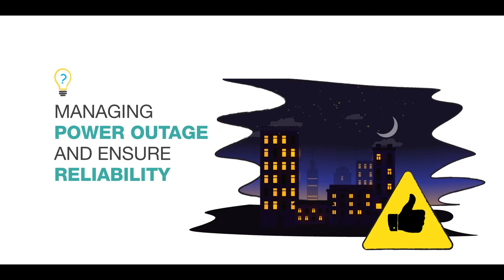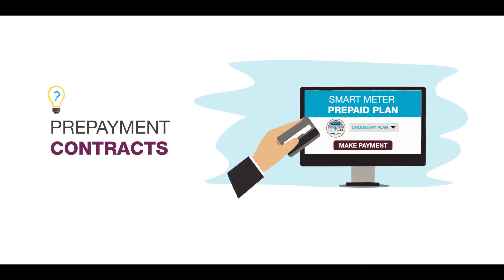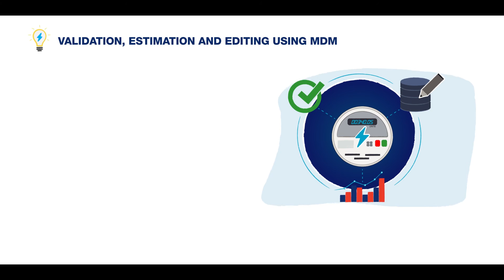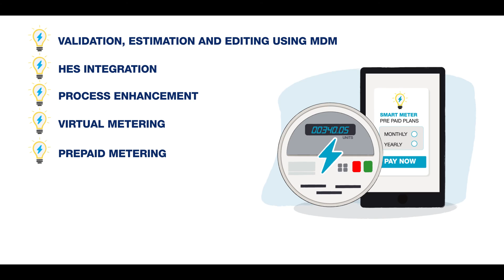SAP Smart Metering Infrastructure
SAP AMI for Smart meter roll out projects is the one stop solution for all the business process requirements